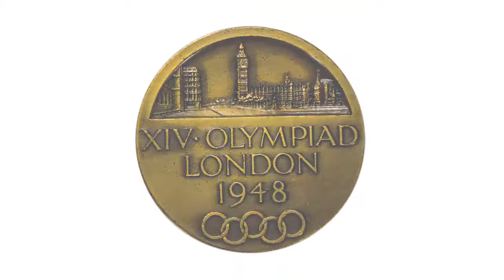Olimpíadas: Londres - 1948